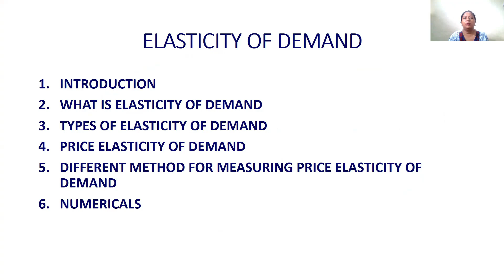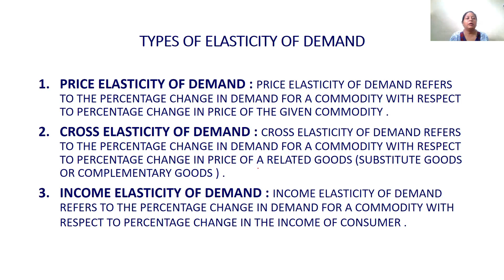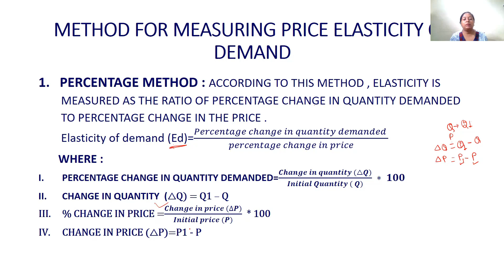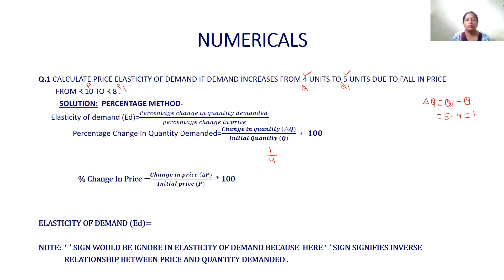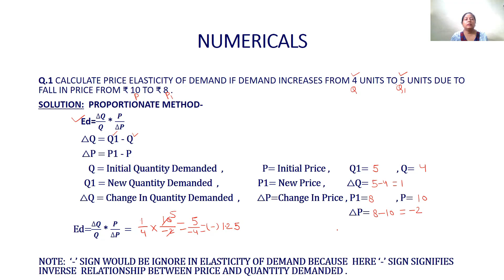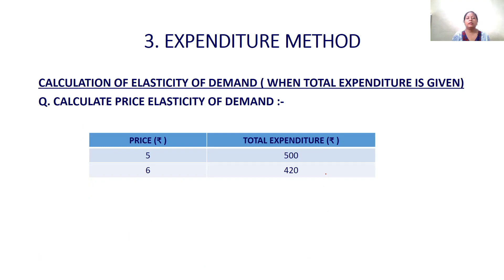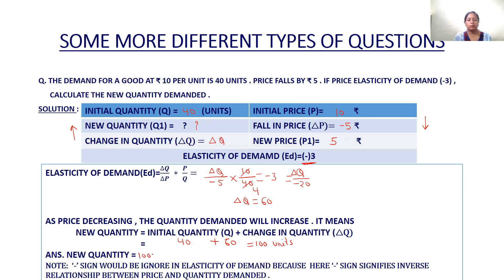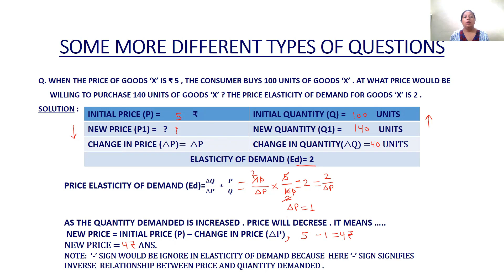Elasticity of Demand | Term 1 | DEMAND CHAPTER 3 Part 4(a) | Mamta Goel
This video has:
Class 11th Chapter 3 Demand Part 4(a): Elasticity of Demand